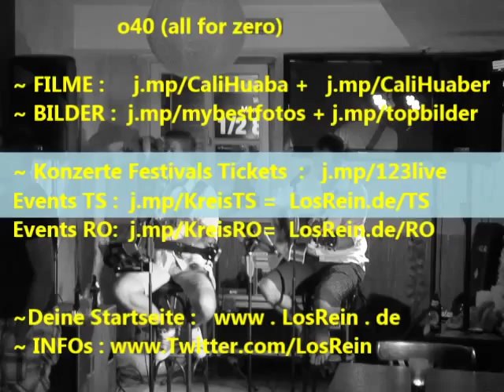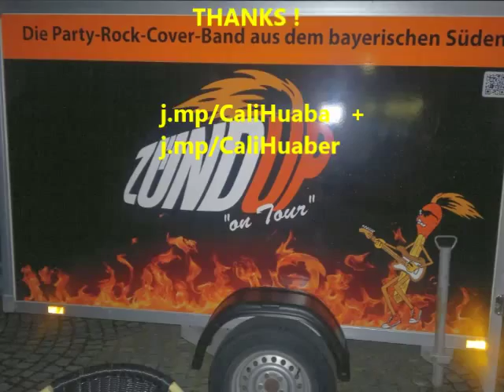BahamaMama Acoustic Rock Night ~ ZündUp ~ Teil VII ~ Post In Unterwössen 24.7.15 ® HKH Webmaker ©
Meine Videos zu BahamaMama ~ Acoustic Rock Night ~ ZündUp die PartyRockCoverBand ~ Teil VII ~ Video 523 ~ Post In ~ Unterwössen 24.7.15
Handy Filmriss ~ o40 (all for Zero) ~ bitte Werbung beachten - Danke !